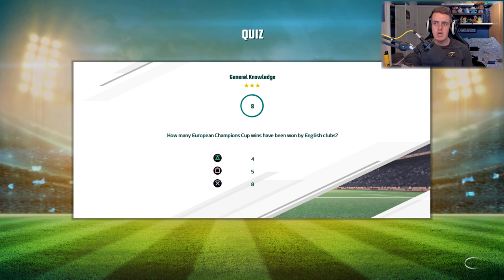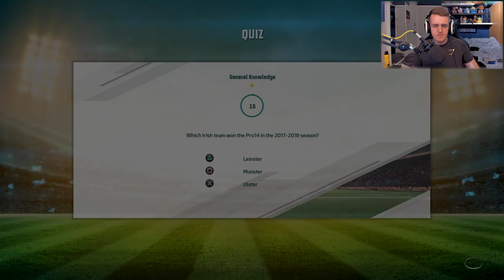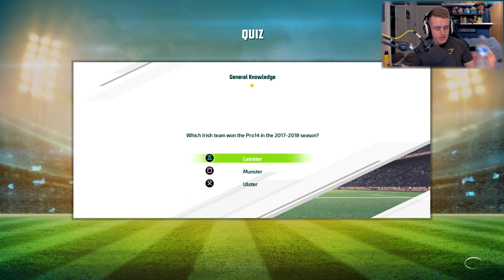CHAMPIONS CUP FINAL!! Leinster Vs Saracens (Rugby 20 Gameplay | PS4 Pro)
Rugby 20 Full Game Gameplay. Leinster Vs Saracens Gameplay. Rugby 20 Quick Match Game Mode. Full Match Gameplay. The Champions Cup Final The battle between the Europe's best. Leinster Vs Saracens in Rugby 20. Today's video, I showcase some gameplay from the Rugby 20 quick match game mode. As we're now playing the full version of Rugby 20. We have new features, new game modes, new teams and much MORE!! Playing Rugby 20 on the PS4 Pro. This game is really fun and the new features are really good. What are your thoughts on Rugby 20? What team should we play next? Please let me know. What are your thoughts about today's video? Thanks.

TIMESTAMPS
00:00 New Rugby 20 Video
05:40 Leinster Vs Saracens

▶ TITLE ◀

▶ VIDEO INFORMATION ◀

Rugby 20 Full Game Gameplay.

Today's video, I play some more Rugby 20 and I talk about my thoughts on the new full version of Rugby 20.

Leinster Vs Saracens Gameplay

Thoughts on Rugby 20?

▶ MUSIC ◀

Leinster Vs Saracens (Rugby 20 Gameplay | PS4 Pro)" and I hope you enjoyed the video. Thanks.